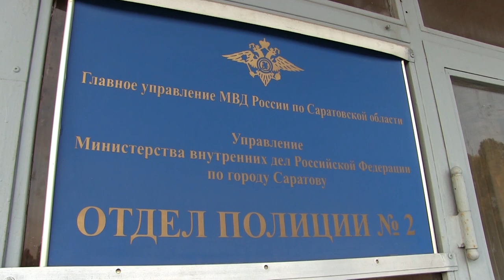Лже-соцработник выносила деньги из квартир саратовских пенсионеров